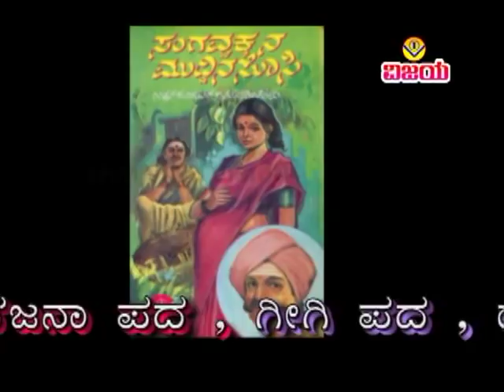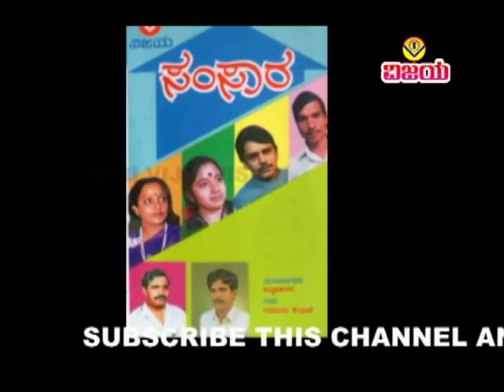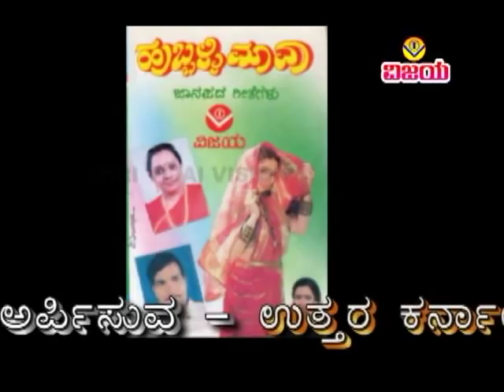07 ಏನು ಬೆಲೆ ಹೇಳು- ಜಾನಪದ- ಕಸ್ತೂರಿ, ಕೆಂಧೂಳಿ- YENABELE HELU- FOLK - GURURAJ KENDULI- KASTURI SHANKAR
VCS - PA 6077- VAMP3 302     YTV -   533
☆  ಹಟಾ ಚಟಾ -  ಉತ್ತರ ಕರ್ನಾಟಕ ಶೈಲಿಯ ಜಾನಪದಗೀತೆಗಳು
☆  ಗಾಯಕರು : ಕಸ್ತೂರಿ ಶಂಕರ  , ಮಂಜುಳಾ ಗುರು  ,   ಗುರುರಾಜ ಕೆಂಧೂಳಿ
☆  ಸಾಹಿತ್ಯ , ರಾಗ ಸಂಯೋಜನೆ : ಗುರುರಾಜ ಕೆಂಧೂಳಿ
☆  ಸಂಗೀತ : ಎ . ಸುಂದರಮೂರ್ತಿ
☆  ಸಂಯೋಜನೆ , ಸಂಕಲನ  : ವಿಶ್ವನಾಥ ಇರಕಲ್ಲ
☆  ಡಿಜಿಟಲೀಕರಣ : ಶ್ರೀನಿವಾಸ ಇರಕಲ್ಲ

☆  HATAA CHATAA - NORTH KARNATAKA STYLE FOLK SONGS
☆  SUNG BY-  KASTURI SHANKAR  , MANJULA GURU  , GURURAJ KENDHULI
☆  LYRICS , TUNES : GURURAJ KENDHULI
☆  ARRANGED , EDITED : VISHWANATH IRKAL
☆  DIGITAL CONVERATION : SHRINIVAS IRKAL